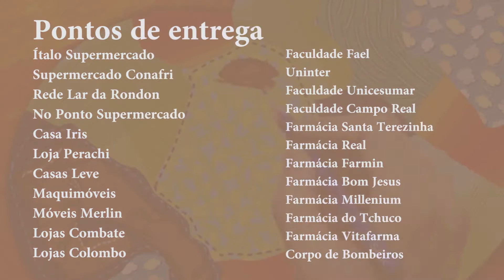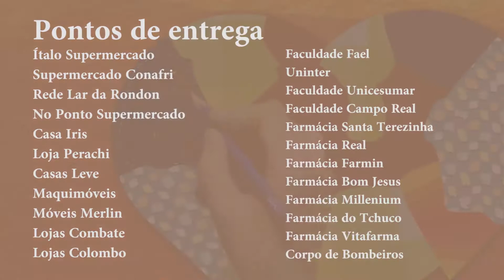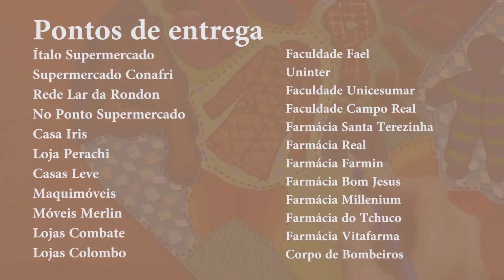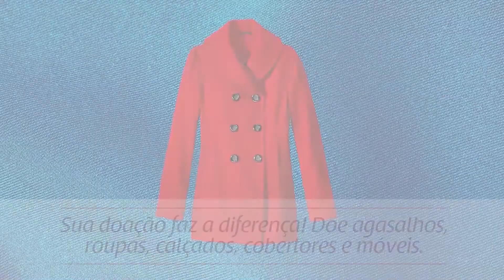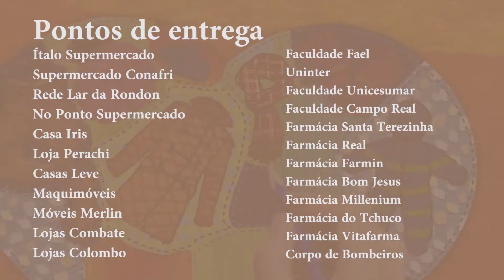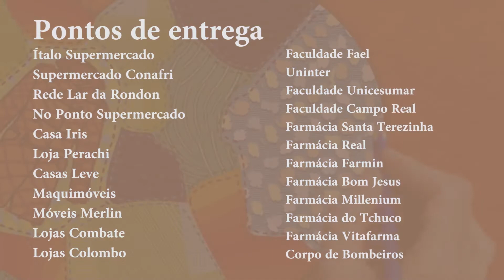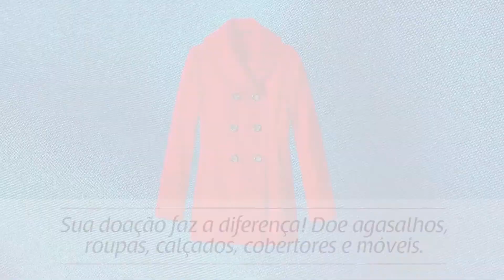PROGRAMA CAMPO E NOGOCIOS 29-10-21